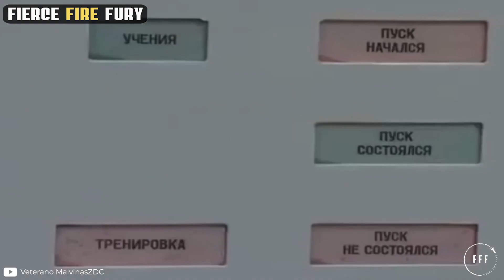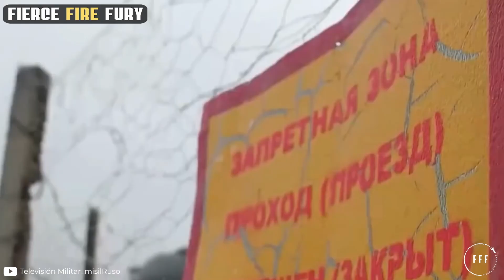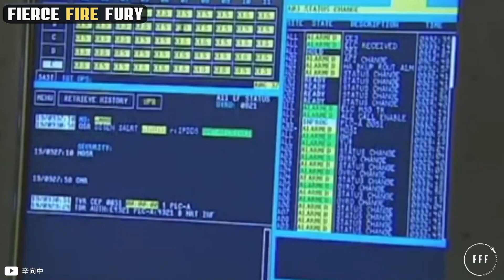Is the HYPERSONIC Avangard Missile Truly Unstoppable? (MACH 27?!)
The AVANGARD can carry nuclear warheads mounted on hypersonic glide vehicles. When fired, the initial booster ICBM reaches high into the atmosphere, where it deploys the hypersonic missiles with attached warheads. These missiles can maneuver, or glide, independently from each other and fall back to earth at an enormous speed of up to Mach  27, which is nearly 21 thousand miles per hour.

But this is not all, the missiles do not simply fall to a designated GPS location. Complex computers and AI can help maneuver the missiles with great flexibility, allowing it to avoid enemy anti-missile defense shields. Russia claims that these missiles can move both laterally and vertically, and even perform complex maneuvers during their trajectory towards the target. Thus, Russia named the system AVANGARD because it is at the forefront of missile avionics and navigation systems.

The AVANGARD system is already part of the active arsenal of the Russian Federation, and, after several successful tests, the Kremlin has indicated a willingness to upgrade its older missiles with the AVANGARD system.

We want to know your opinion: Do you think that this modern AVANGARD projectile has the capacity to put the United States in check or that it represents less of a danger than Russia claims? Do you know any weapon that could stop the AVANGARD from landing on U.S. soil?

Drop your perspectives in the comments section below. Thank you very much for joining us for this video.